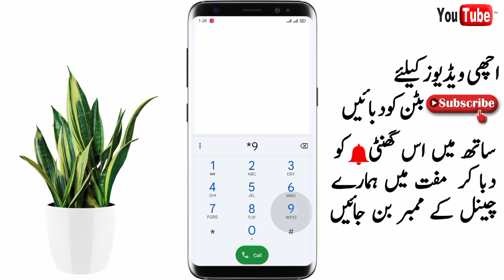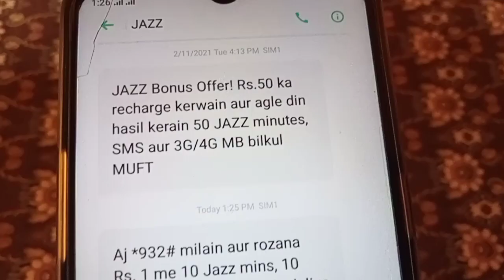jazz ka sasta call package 2021 || jazz ka sasta internet package 2021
jazz ka sasta internet package 2021
jazz ka sasta call package 2021